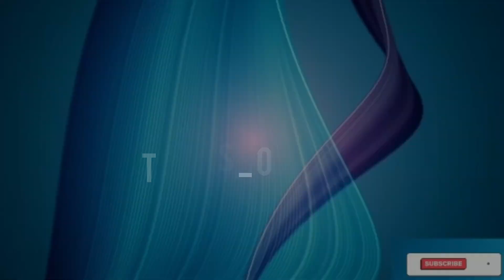ఆల్వాల్ GHMC ఆఫీస్ ముందు ఘనంగా జెరిగిన బతుకమ్మ వేడుకలు...